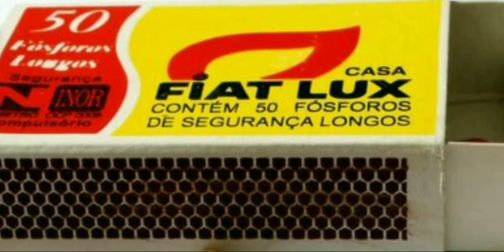Microscopic view ..Match stick burn in highly slow motion; Bacteria in Yogurt; Lice; mosquito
Ham sabhi daily har chijo ka experience karte hai but kuch chije hoti hain jinka deep experience ham nhi kar pate.
Kya apne en chijo ko micro level pr dekha hai kabhi, Match stick ka burn hona ; Curd me bacteria Ko ; Lice kaise dikhte hai micro level pe; Mosquito kaise hamare body me apne needle ko enter karte hain, agar nhi dekha to .
Ye video apko kuch Gajab ke experience ko karane vala hai. Video ko pura dekna.
.Video ka kaun sa part ako best laga comment kar jarur batana..😀😀